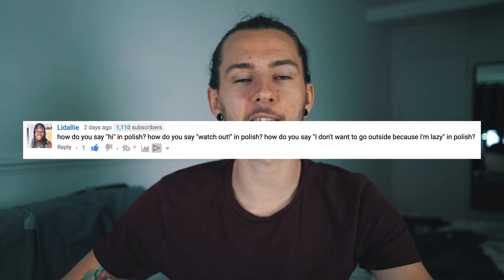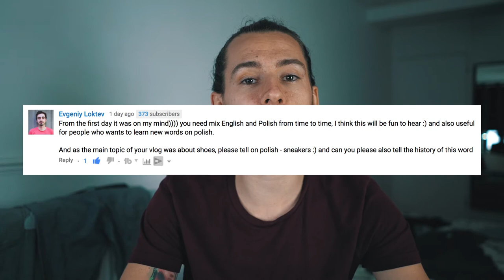LET ME TEACH YOU SOME POLISH!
London - England - 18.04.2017 - VLOG 190 - Q & A - LET ME TEACH YOU SOME POLISH

Video gear:
Sony a7rii
Sennheiser MKE 400 Microphone
Sony FE 28mm f2
Sony Zeiss 35mm f/2.8
Sony Zeiss 55mm f/1.8
Canon G7x

Charging gear:
RAVPOWER Double Battery Charger for A7rii
NEWMOWA Double Battery Charger for A7rii
ANKER 10 usb port charger
ANKER 2 usb port car charger
RAVPOWER 16750mAh Power Bank

You've got some music you'd like me to use? SEND IT TO ME!